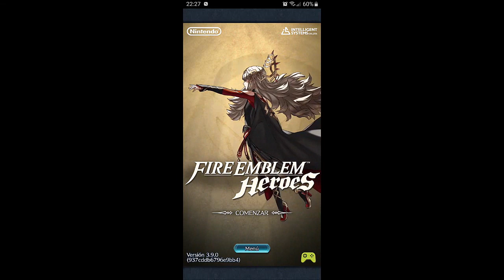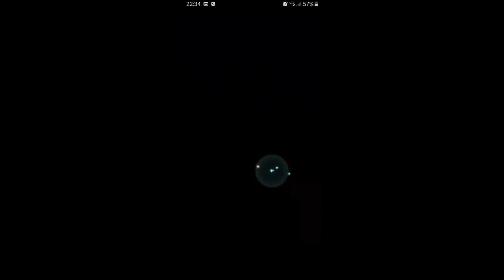FIRE EMBLEM HEROES LA TORMENTA HASTA EL ÚLTIMO ACORDE ROAD TO RINEA 5⭐ PARTE 2